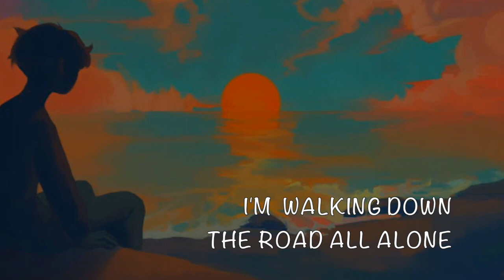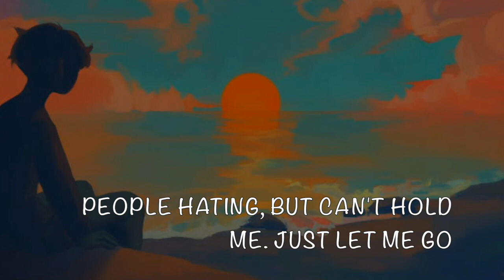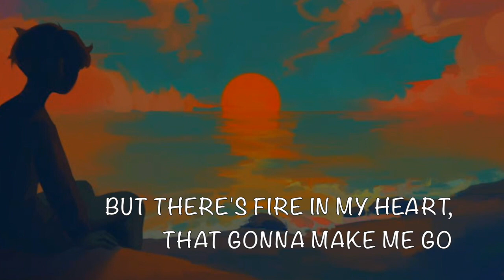Ronaldo & Leonkinny - Boy With A Dream (Official Lyric Video)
LYRICS  :

I’M JUST A BOY WITH A DREAM
LIFE AIN’T SIMPLE AS IT SEEMS
HOPE YOUR GETTING WHAT I MEAN

I’M WALKING DOWN THE ROAD ALL ALONE
PEOPLE HATING, BUT CAN’T HOLD ME, JUST LET ME GO
POCKETS EMPTY, NOW IM FEELING COLD
BUT THERE’S FIRE IN MY HEART, THAT GONNA MAKE ME GO